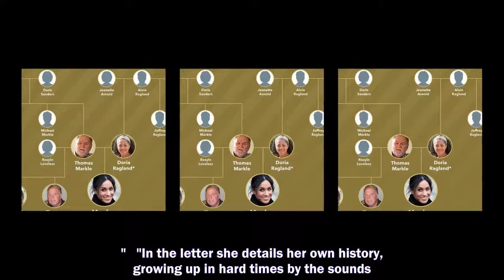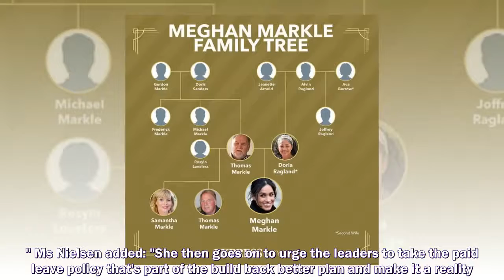MEGHAN Markle has been blasted for writing to Congress about paid parental leave with a letter signe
MEGHAN Markle has been blasted for writing to Congress about paid parental leave with a letter signed The Duke and Duchess of Sussex.
Prince Harry and Meghan Markle,
Prince Harry,
Meghan Markle,